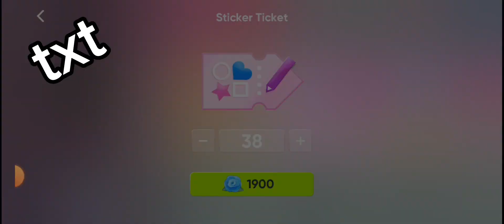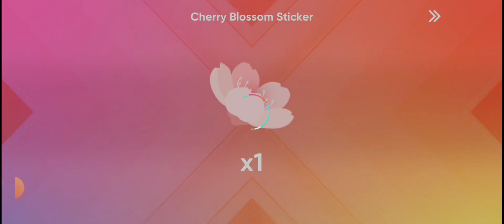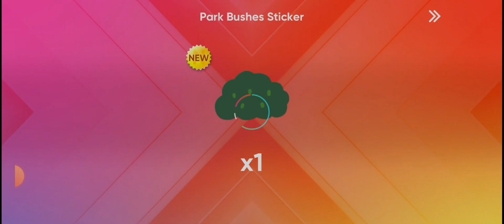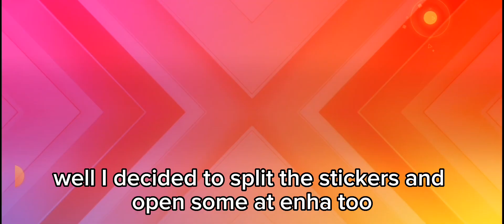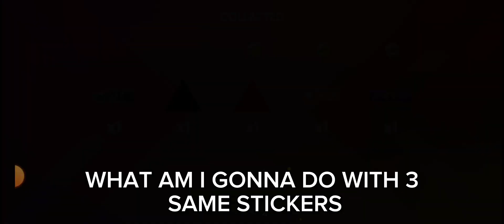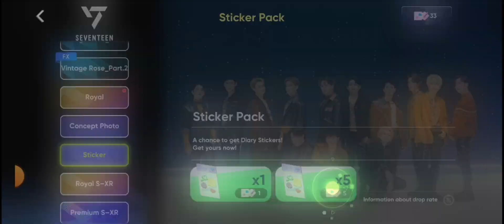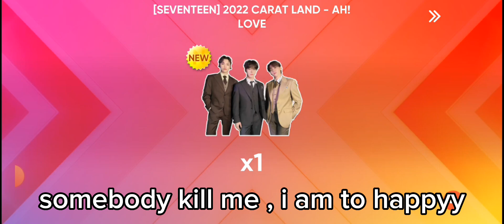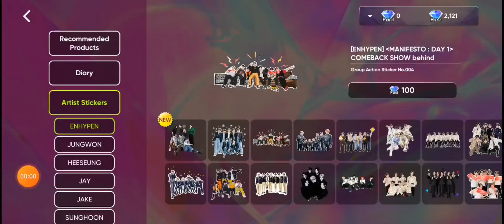[Rhythm Hive] How to get sticker tickets without diamonds